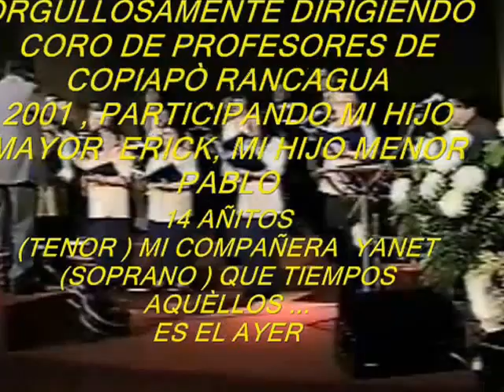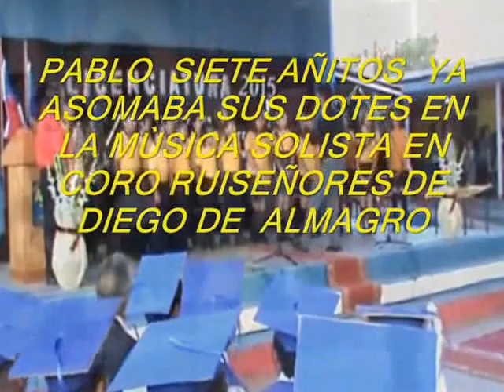RUISEÑORES MARTA COLVIN DE COPIAPÒ DIRIGE PABLO VERAGUA A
ACTUACIÒN EN LICENCIATURA  ESC..  ABRAHAM SEPÙLVEDA PÌZARRO DE COPIAPÒ.-  DIRECTOR DEL CORO PABLO VERAGUA AGUIRRE  ALUMNOS DE LA ESC. DE ARTES DE COPIAPÒ  MARTA COLVIN